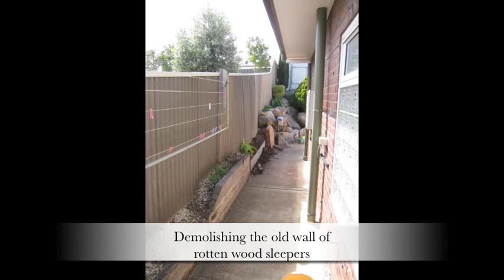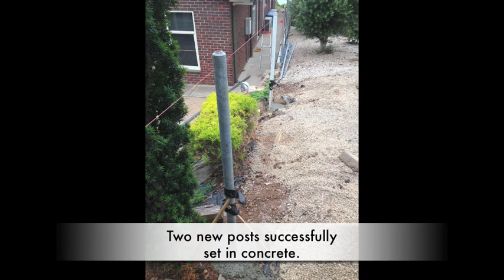A Retaining Wall - Made by J&D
The fence (built in the early '70's by the original owner of this house) was actually on the neighbors side of the boundary by about 200mm while the old retaining wall (that I had slapped together 20 years ago, and was always 400mm too low) was about 100mm on my side of the boundary. Landscaping that the neighbor had done combined with the sharp change in elevation down to my retaining wall was causing the old fence to blow out at the bottom. It took a bit of negotiating for both of us to be happy but all came out well. I had a boundary survey completed 12 years ago and we agreed to use that as a guide to place the wall. Total materials and third-party labor cost was AU$6500. It could have been much higher had I not done the demolishing, excavating and fence construction.